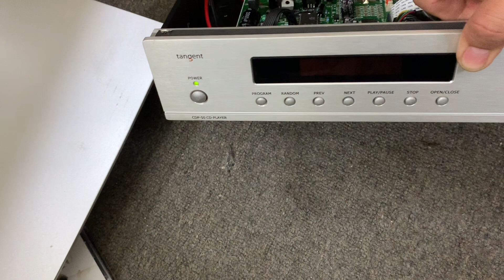Chỉ có thể là tangent. CDP-50. Tiếng quá hay. Giá tham khảo : 6,5 triệu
Chỉ có thể là tangent. CDP-50.
Tiếng quá hay.
Giá tham khảo : 6,5 triệu